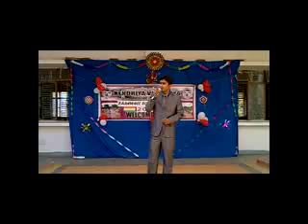Mai Tumhe Dhundhne- Dr Kumar Vishvas - Presented By Dr Asad Ahmad.mp4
Mai Tumhe Dhundhne- Written by Dr. Kumar Vishvash Ji- Presented by DR ASAD AHMAD PGT Economics in KV Guna on Farewell of Class XII - 2011-12=== 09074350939